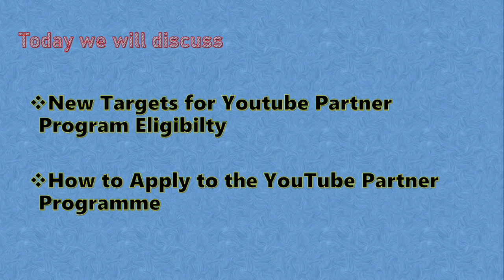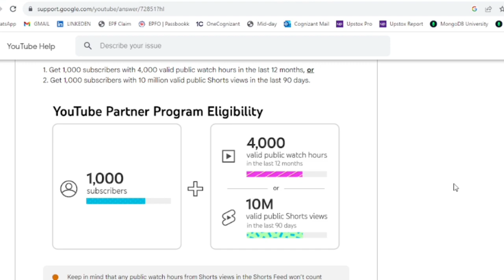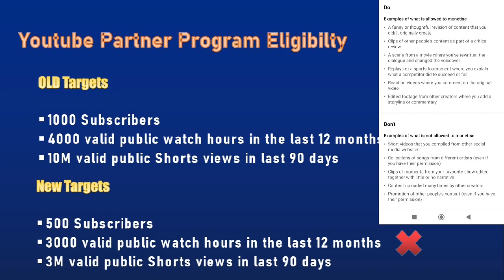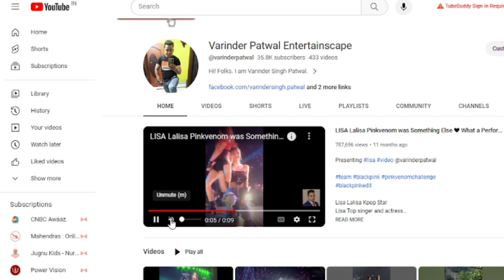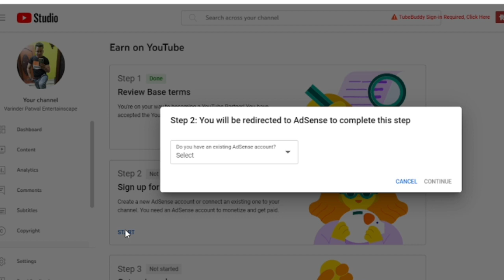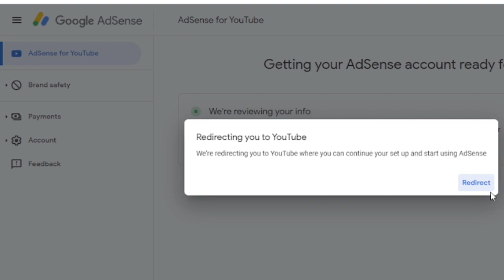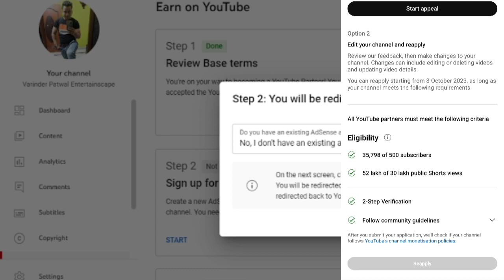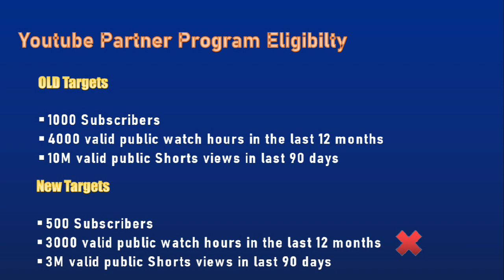YouTube Monetization Update 2023 | 500 Subscribers and 3000 Watch Hours only | YouTube Update Today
This video will let you know about new YouTube monetization update 2023.
Video Presenting by @varinderspatwal

YouTube Big Monetization Update 2023
Earlier Access to YPP for Creators सारी टेंशन ख़त्म कर दी
YouTube New Update Today
Big Monetization Update

Please comment in video
if you have not got anything
If you want to know those functions where you are facing challenges

I will feel happy to resolve your issues.